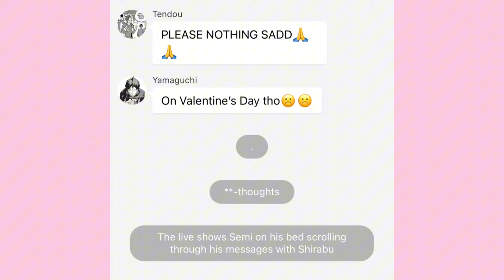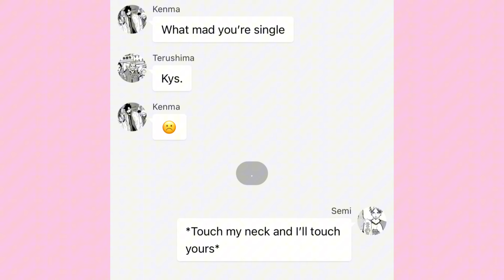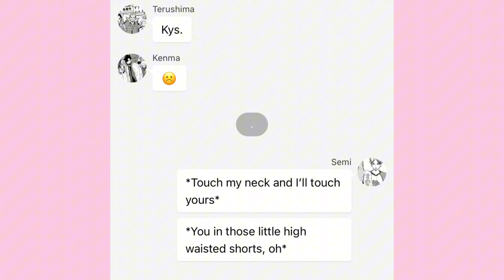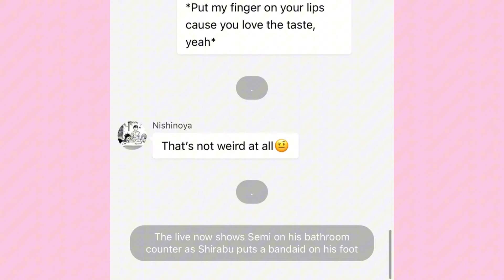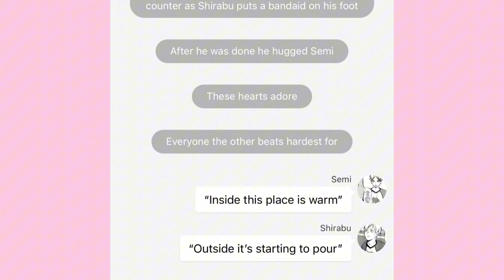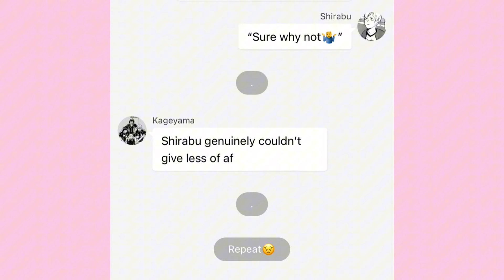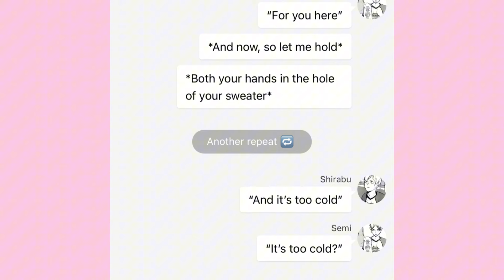Sweater Weather||Haikyuu x The Neighborhood